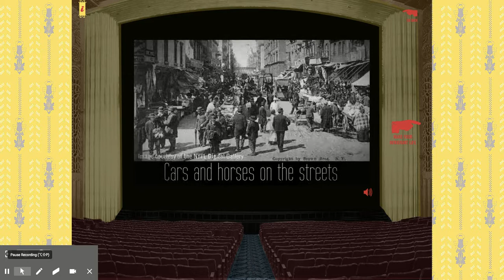Tenement Museum | From Ellis Island to Orchard Street with Victoria Confino